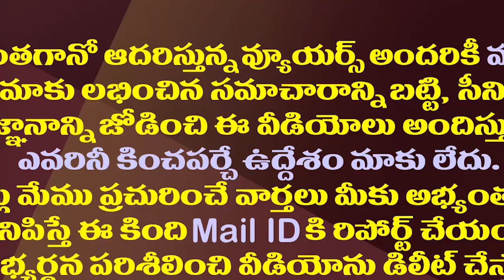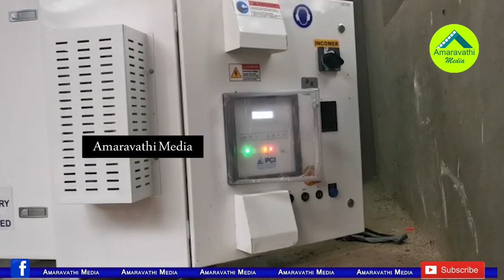రాజోలులో ఆక్సిజన్ జనరేటర్ పెట్టించిన డైరెక్టర్ సుకుమార్ | Director Sukumar donates oxygen generator